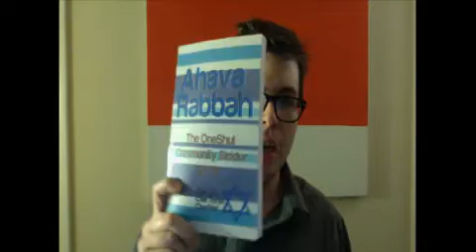Shabbat Toledot 5773 (11/16/2012)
Israel, Gaza and Parsha Toledot discussed in our evening Shabbat service.